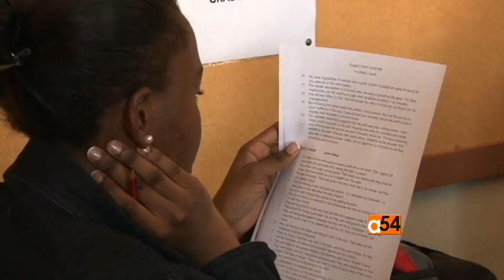South Africa Pregnant Teens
In South Africa, a special school for pregnant teens is trying to help end the cycle of poverty associated with early birth.  South African researchers say around 30-percent of girls in the country get pregnant by age 19 and only one-third of them stay in school while they're pregnant or after their babies are born.  Emilie Iob reports from Pretoria.